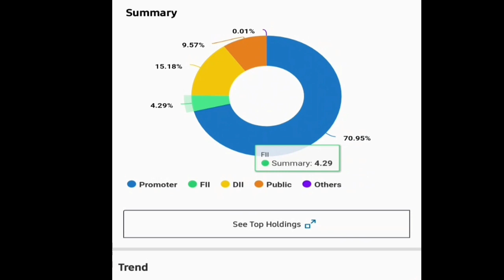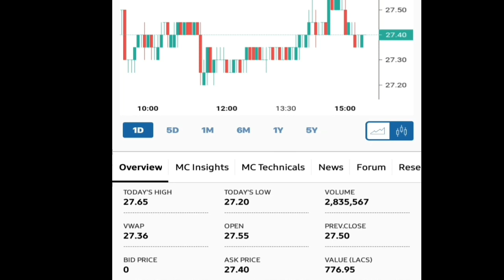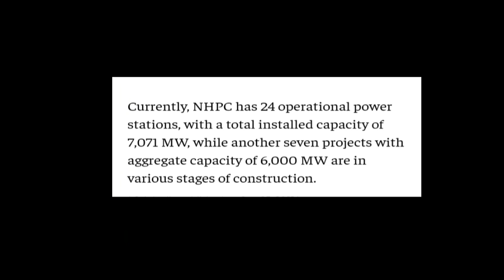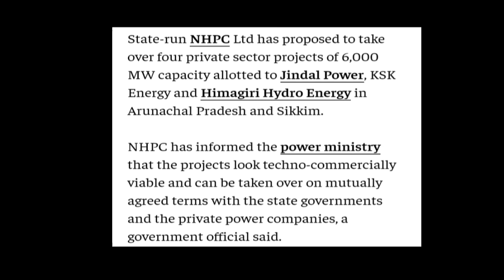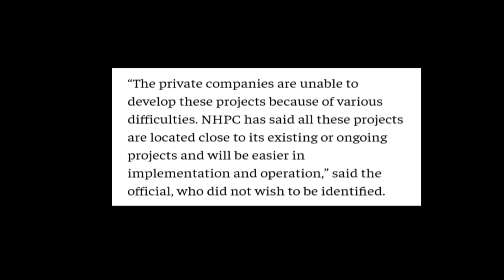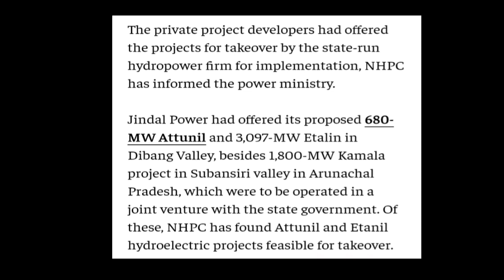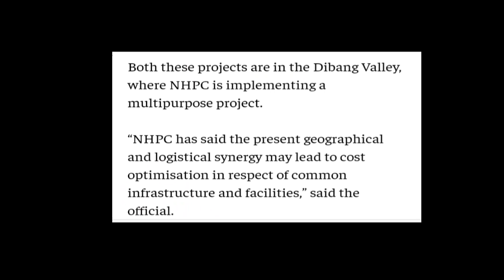NHPC || 6000 MW के Project पर नजर बना कर रखो | मिला तो धमाका होगा